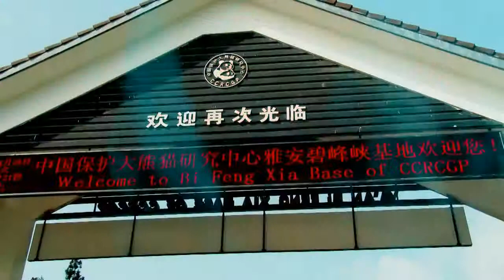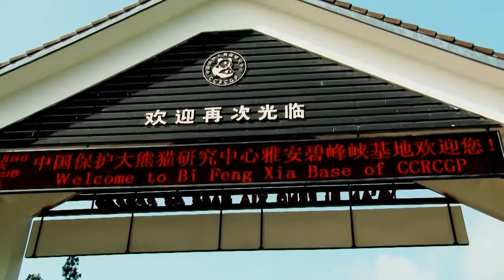Cute Alert！Clingy pandas don’t want to take their medicine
Real Panda Interaction Experience in China, Video is in Full HD , ALBERTPORTAL Albert Portal travel video.

How do pandas take medicine? Apparently with a great deal of effort from the zookeeper. Not only because they refuse to open their mouth, but also because it's hard to be heavy handed in.

Holding a Panda Bear in Chengdu, China.

Chengdu, China 2012. If you are visiting the Panda Breeding Centre you can pay an extra $200 to get an unforgettable experience where you can hold a round panda for a minute and get a photo.